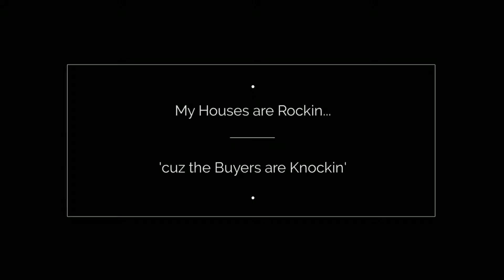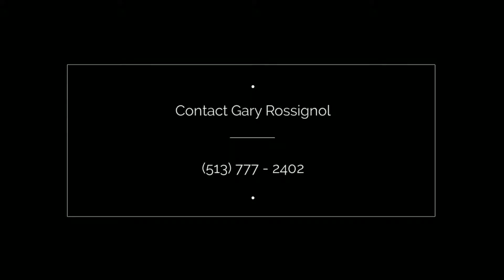Cincinnati Real Estate Company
Contact Gary Rossignol, your rock and roll real estate agent, Berkshire Hathaway Home Services Professional Realty